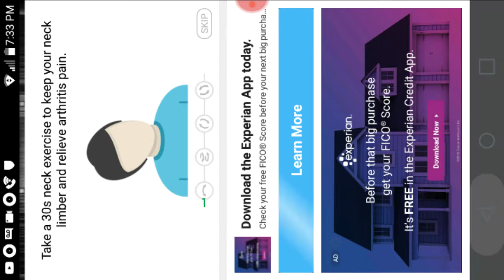Dion the lone wamderwr